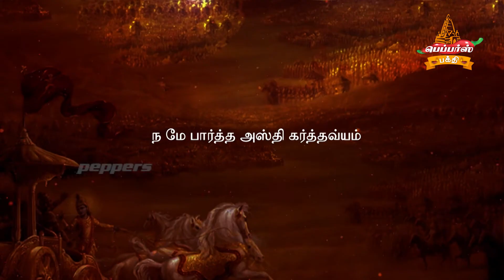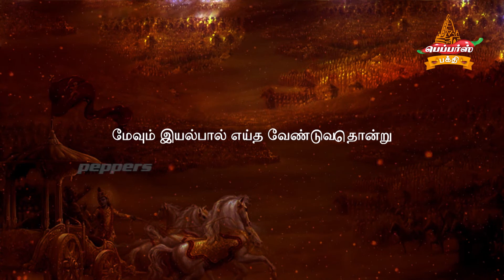பகவத் கீதை தமிழில் | Bhagavad Gitaa in Tamil Chapter 03 Shloka 22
"ந மே பார்தாஸ்தி கர்தவ்யம் த்ரிஷு லோகேஷு கிஞ்சந
நாநவாப்தமவாப்தவ்யம் வர்த ஏவ ச கர்மணி